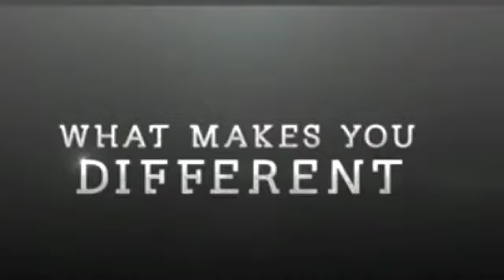Lps divergent trailer